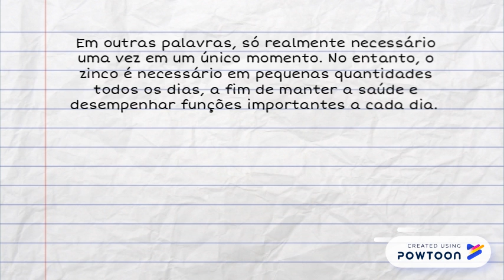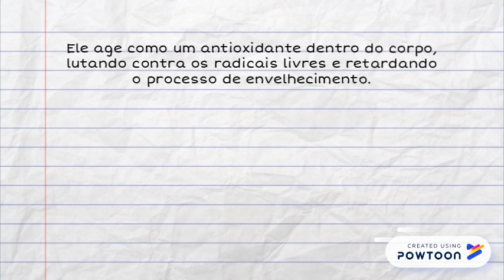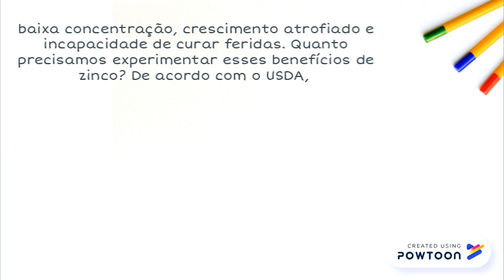10 Poderosos Benefícios de Zinco, incluindo Combate ao Câncer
10 Poderosos Benefícios de Zinco, incluindo Combate ao Câncer
x -- Created using Powtoon -- Free sign up -- Create animated videos and animated presentations for free.  PowToon is a free tool that allows you to develop cool animated clips and animated presentations for your website, office meeting, sales pitch, nonprofit fundraiser, product launch, video resume, or anything else you could use an animated explainer video. PowToon's animation templates help you create animated presentations and animated explainer videos from scratch.  Anyone can produce awesome animations quickly with PowToon, without the cost or hassle other professional animation services require.